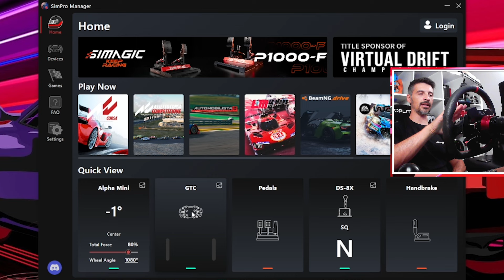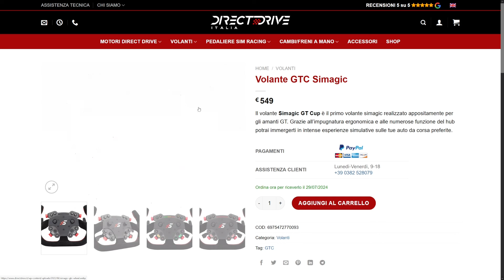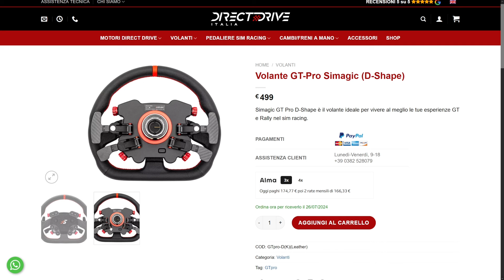SIMAGIC GT PRO | Ecco le risposte che ti servono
Questa è la mia recensione del volante tondo SIMAGIC GT PRO (D Shape).
Ho cercato di spiegarvi se possa andare bene con la base Alpha Mini, se le dimesioni siano accettabili (32cm di diametro) o altre cosette tipo la raggiungibilità dei pulsanti.

Hai mai preso in considerazione l'idea di comprare un volante come il mio?